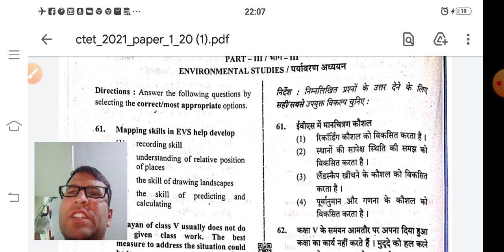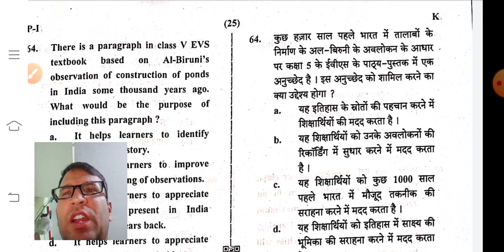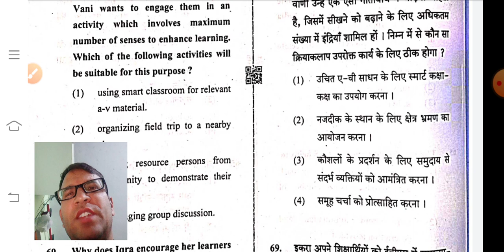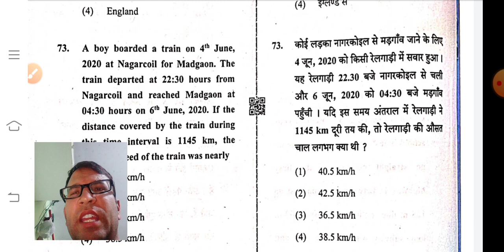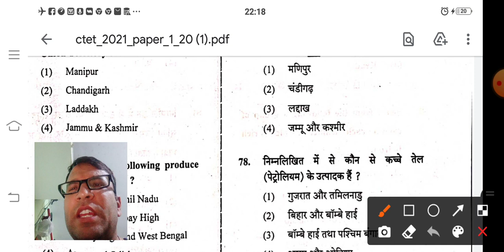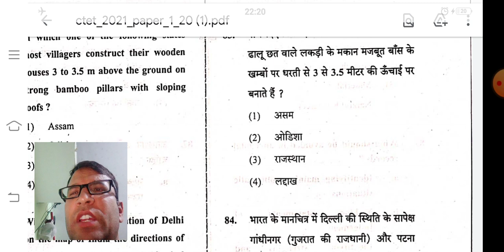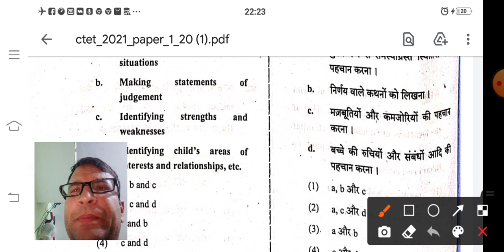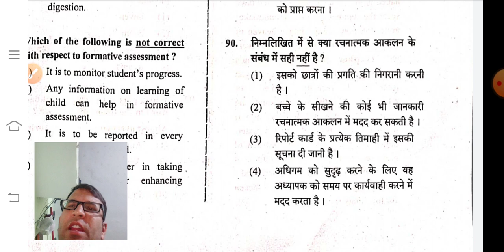UTET uttarakhand 2021। EVS ANSWER KEY। unique target ।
UTET । EVS PAPERS 2021।। unique target ।।By Rajesh Kumar sir ।।

This video will help you to understand the paper of EVS. so please watch and find out your marks.